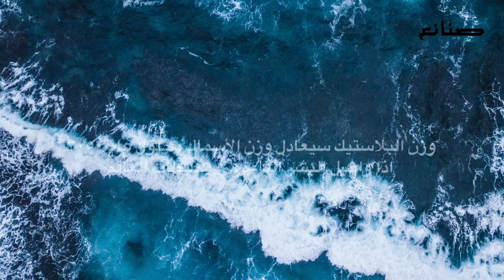صنائع | دورك مهم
إيماناً منا في صنائع بأهمية نشر الثقافة والوعي في المجتمع، ودعما لوسم لايصير_عادي نطلق على بركة الله اول مقاطعنا التوعوية في القناة.

- الأرقام والمعلومات : برنامج الأمم المتحدة للبيئة. إريك سولهايم (المدير التنفيذي لبرنامج الأمم المتحدة للبيئة).

- Photo downloaded from Unsplash App. photographed by
Dominik Dancs. Brian Yurasits. Josh Spires. Brian Yurasits.